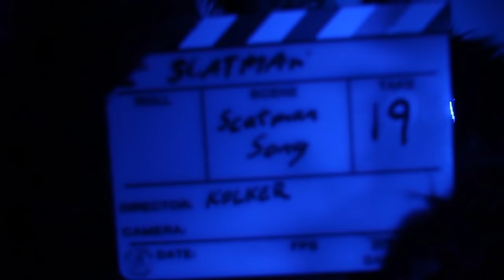Scatman By Gorilla Arts - Director's Cut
A Gorilla tries to get a movie made about a homeless guy who gets the superpower to change the world through scatting. Really.